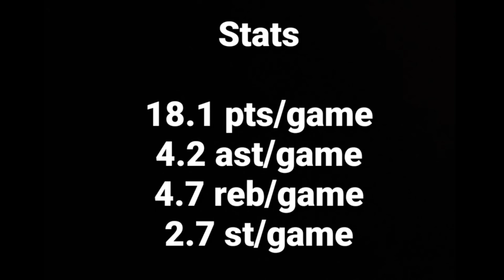Riley Dean - Senior Mixtape